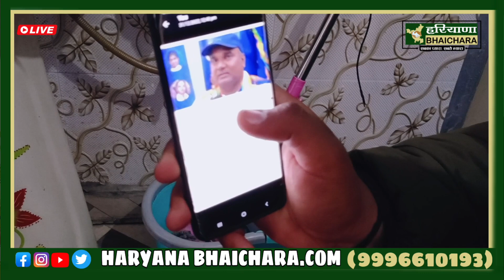(7988144234) Olympic खिलाड़ी का बिक सकता है घर? Amit Panghal और Sunder Pehlwan ने की मदद! हुए नाराज!